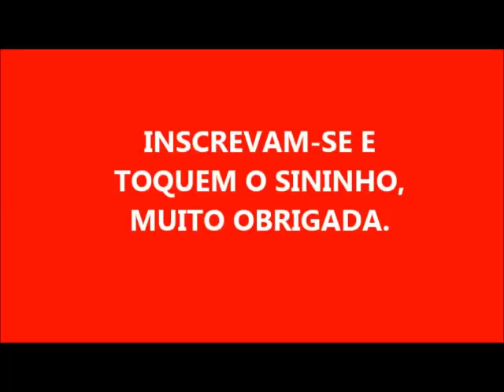A PEDIDOS SABÃO COM ACRÉSCIMOS !